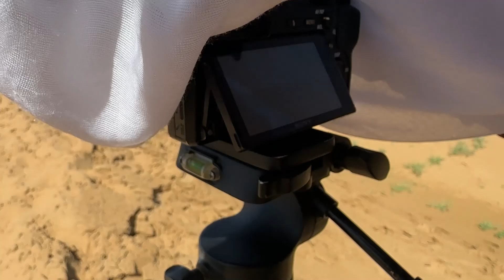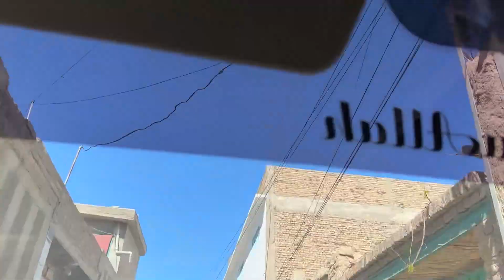Zeba Balochistan | Golden Desert | Nushki Vlog Part ( 3 )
In This Vlog I Share Last Vlog Of Nushki